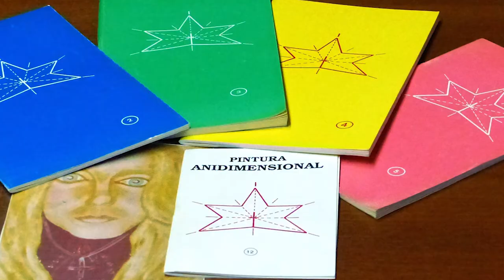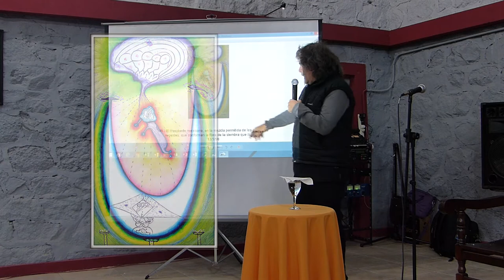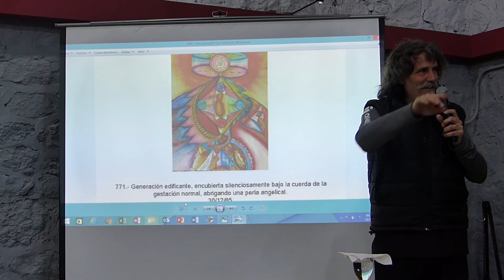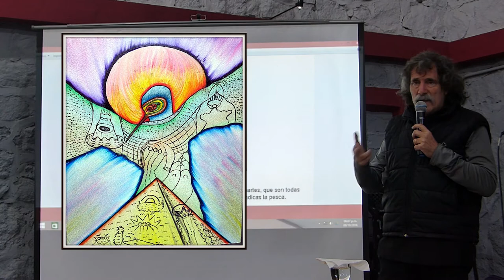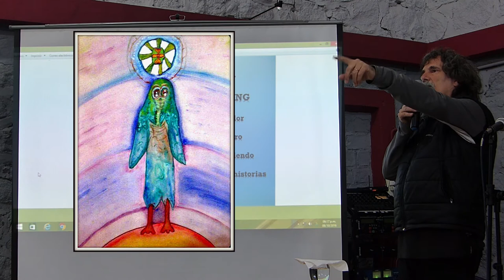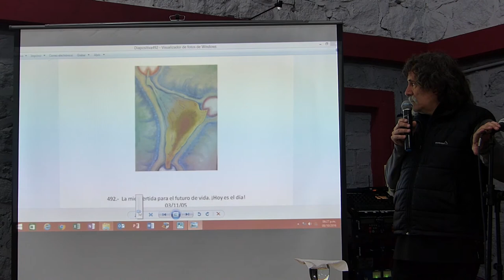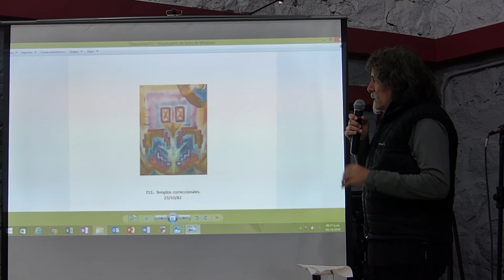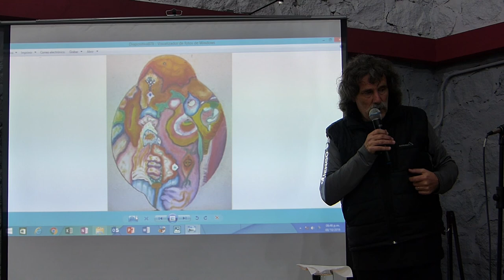Charla - La Cumbre (Parte 1 de 2)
Charla y Exposición de Pintura Anidimensional a cargo de "Edgardo Marranti"

"Mutual AMTTRA", (Acceso a Cuchi Corral y Ruta Nº 38 - La Cumbre,  Córdoba, Argentina. Sábado 8 de Octubre de 2016 a las 17 horas. Organización del evento : "Mutual Cree Ser"

0:08:30 - Maia.
0:11:05 - Ciudad Heliap.
0:13:42 - Cosecha terrestre. Maestra de profundidades, capacitando combinaciones de celestes proporciones.
0:14:33 - Pronunciación de la iniciación.
0:15:49 - El trasplante necesario, en la mezcla permitida de los actuantes regentes, que conforman la fibra de la siembra que iluminan.
0:16:38 - Tiédimo
0:17:52 - Estado orden completo. E.O.C. rodeado por sí mismo envuelto.
0:19:17 - Paisaje simiente de altares. Montañas celestes, adornan y a la vez pregonan, gracias a ciclos y afrontes, que se aplicaron y ganaron en orden
0:21:03 - Forma plantiforme del grupo K subterráneo, HIS mapa centro.
0:21:36 - Ser Otuxey. Confieres con ley.
0:22:02 - Corazoncito + corazón
0:22:49 - Las tres marcas de luz sobre el Río de la Plata.
0:23:56 - La casa o fruto Anidimensional.
0:25:17 - Purificador interior de revoluciones dimensionales, giroscópicamente equilibrando campos y micrométricamente conteniendo todo lo dado.
0:26:05 - Siriana alana etérea.
0:26:54 - Extenso capacitor de dimensión como farol desandador.
0:28:32 - Generación edificante, encubierta silenciosamente bajo la cuerda de la gestación normal, abrigando una perla angelical.
0:30:51 - Anresna. El espacio que comprende, en el comienzo como una nave y luego se desarrolla en multiplicidad de formas según se lo necesite y en su pequeñez lo grande y sublime condice.
0:31:41 - Ser denrien – co, como base de tres, en cielo y apoyatura de los sedientos, del solar condimento expuesto.
0:35:06 - Ser que del aire sabes, desciendes, resaltando las partes, que son todas en unidad, tu tesoro y tu sangre. Alertas, reflejas e indicas la pesca.
0:37:32 - El cielo de la roca que se halle. Descubriendo esta la roca su tiempo, que ya es hora, viviendo esta su obra, en lo profundo los compuestos que le rondan. Si ya la ves entiendes el porque.
0:39:05 - En descubierto las savias personales, dentro de la mezcla de varios materiales, como mapas embrionales.
0:39:40 - P.R.P. Coronado servidor envuelto en luz.
0:41:27 - Servidor disciplinado, corriente para muchos, que en el puerto te esperaron.
0:42:35 - Ser del espacio JU.
0:43:40 - MEN-DO-LAR hombre de inicio estelar. Inicio del plan Velar. Corporación de la luz - HERMANA - De las palmas que abrigarán.
0:45:33 - RONSING servidor costero, componiendo milenarias historias.
0:47:42 - TOTUPAZ Viajero comandando en entrega tu misión estelar.
0:50:35 - Protector de seguridad, ante desnivelados aprontes, en la entrada de roles.
0:51:00 - Servidor de santa oración en suspensión.
0:51:37 - Recibiendo encuadrado, la posición de ser ayudado.
0:51:58 - “El ensayo” Lo que se regala no se obtiene. Lo que se gana se resuelve.
0:52:42 - No vender el alma, ya que es la veta de la raíz que llama en el árbol del mañana. Muchos son en actos de floración.
0:53:32 - Planetas vivientes provenientes de centros cristalinos, que se acercan para componer el frente de oscilación ascendente y resolución consciente.
0:54:16 - Ancestro que trae el vivo recuerdo de lo que se cree muerto.
0:55:24 - “INHELON” Lejano socio en el recuerdo del alma, que ama y resguarda, desdibujado para no ser molestado.
0:56:00 - La miel vertida para el futuro de vida. ¡Hoy es el día!
0:56:32 - ¡Ojos! Más sin serlo iluminan al que quiere el día, mirando más allá de lo propio que cada uno camina.
0:57:02 - HUARES. Flotantes contenedores de antiguas reservas, como películas de amplias vivencias.
0:57:48 - Encuentro de los gigantes, maravilla en sus corazones.
0:58:31 - El burlador genésico.
1:00:33 - Servicio del nombrado hermano rector.
1:01:04 - “Amax” Nave representadora alimentadora del encuentro, sanidad y respuesta después del esfuerzo
1:01:35 - Los magos oscuros que dirigen y oprimen a la esfera en sus vientres seniles.
1:02:53 - Regente contemplador de la vida lacustre en su profundidad.
1:03:34 - Servidor de elementos infanto angelicales.
1:04:00 - Centro interior de la vida, marcación de 5 guional, tripoidal por ubicuidad.
1:04:30 - El ser presente de granítica soledad aparente.
1:05:09 - Ser de suspensión sonora por expansión ramo-floral.
1:05:45 - La aguja que bajó por orden mayor para fortalecer la corriente sin voz
1:05:59 - Templos correccionales.
1:06:20 - Herradura del sol.
1:06:57 - La nave re-ton interna doctón profunda.
1:07:16 - El rey o pescador.
1:08:24 - Ser enister. Estado servicio capsular
1:10:04 - Loos. Ser aliado que es hallado, responde por caminos muy nobles, amplio su porte en el medio del bosque.
1:10:55 - Ser Depson.